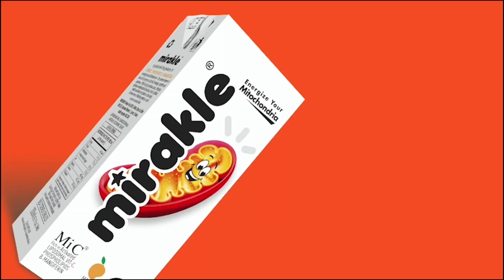கருப்பர் இன கூட்டத்தின் மீது நடவடிக்கை எடுக்க வேண்டும் என்பதற்காகவே வேல் யாத்திரையை - எல்.முருகன்